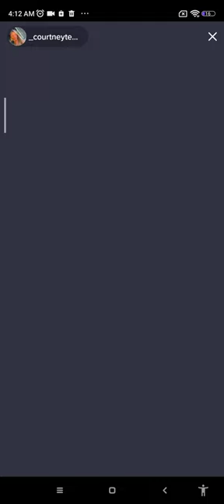mes dernieres nouvelles